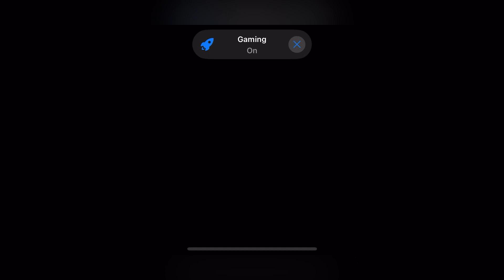They Thought That They Could Win…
Hey guys...